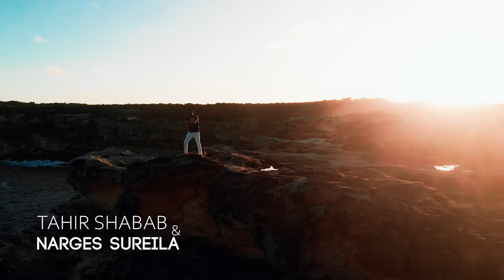Taher Shabab FT Narges Sureila - NALA - ( طاهر شباب ونرگس سریله آهنگ نـــاله )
Get Connected With Taher Shabab

Listen on Spotify👇
spoti.fi/3Q5lA4j